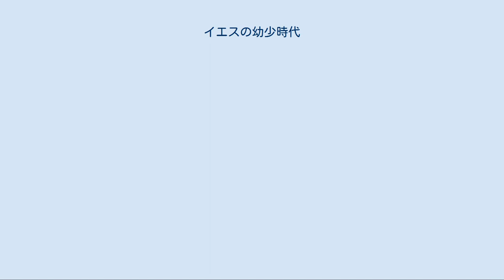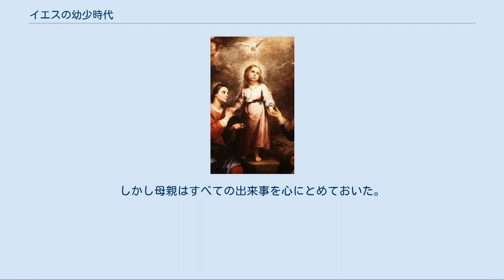イエスの幼少時代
バルトロメ・エステバン・ムリーリョによる幼少の頃のキリスト プラハのイエス像教会にある幼少の頃のイエス像 イエスの幼少時代（イエスのようしょうじだい）はルカによる福音書2章41節－52節に書かれているイエス・キリストの幼年時代。
 通常ユダヤ人の男子は13歳でバル・ミツバを行い宗教的に大人の仲間入りが認められる。
その準備は12歳から始まる男子の義務は過越の祭りと七週の祭り、仮庵の祭をエルサレムで守る事であった。
 特に重要であるのが、過越の祭りで、巡礼者たちはエルサレムに行って、最低二日間滞在することを義務付けられていた。
12歳になったイエスは、両親と一緒にエルサレムに巡礼した。
両親が義務を果たして、帰路に着くとイエスがいないのに気づいて、エルサレムまで戻った。
 三日後に、両親はエルサレムの神殿で、ラビたちと語り合っているイエスを見つけた。
その聖書理解に学者たちが舌を巻いた。
両親はどうしてこんなことをしたのかとたずねた。
しかし、イエスはどうして自分を探したのかと逆に両親に問うた。
 ルカが記録しているこの出来事は主イエスが、旧約聖書の知識を予め獲得されていたことを示している。
 ユダヤ人たちが驚いて、「この人は、学問をしたわけでもないのに、どうして聖書をこんなによく知っているのだろう」と言った。
 （ヨハネによる福音書 7:15） 一般的に外典とされているトマスによる福音書には、正典よりも多くイエスの幼少期の記述がある。
 ルカ福音書は、その誕生物語の最後に、神殿における十二歳のイエスの物語を、イエスの少年時代のエピソードとして叙述している。
ここでは誕生物語と、十二歳のイエスの物語との間は全く空白であり、ルカはそれを、「幼な子は成長し、知恵に満ちて力強くなり、神の恵みがいつもその上にあった。」(ルカによる福音書2.40、2.52)という句で埋めている。
トマスによるイエスの幼時物語は、この空白を埋めようとしているように思われる。
それは五歳から十二歳までのイエスの物語であって(五歳＝2章、六歳＝11章、八歳＝12章、12歳＝19章)、ルカ福音書の神殿における十二歳のイエスの物語で終わっている。
 参考までに第1章と第2章と第6章と第13章、第19章(終章)を載せる。
 【第1章】 　わたし、イスラエル人トマスは、異邦人から成るすべての兄弟に、わたしたちの主イエス・キリストの幼年時代と、彼がわたしたちの地で生まれて行なったすべての大いなる業を知らせる必要があると考える。
その始めは次のようであった。
 【第2章】 　この少年イエスが五歳の時であった。
雨が降って流れの浅瀬で遊んでいた折、流れる水を穴に集め、即座に清くしてしまった。
しかも言葉で命じただけであった。
 　また柔らかい粘土をこね、それで一二羽の雀の形作った。
これを作ったのは安息日の時のことであった。
そしてほかのたくさんの子供たちが一緒に遊んでいた。
 　するとあるユダヤ人が、イエスが安息日に遊びながらしたことを見て、すぐに行って彼の父ヨセフに告げた。
「ごらんなさい、あなたの子供は小川のほとりにいて、泥を取って一二羽の鳥を作り、安息日を汚した。」 　そこでヨセフはその場所へ来て、それを見、大声をあげて言った。
「何故安息日にしてはならないことをする。」するとイエスは手を打ってその雀に叫んで言った。
「行け」。
そうすると雀は羽を広げ、鳴きながら飛んで行ってしまった。
 　そしてユダヤ人たちはそれを見て驚き、行って長上の人たちに、彼らが見た通りに、イエスのなしたことを物語った。
 【第6章】 　さて、ザッカイという名の教師が何かの折にそこに居合わせ、イエスがこんなことを父親に言っているのを聞いて、子供なのにそんな口をきくので大変驚いた。
 　それで数日後ヨセフに近寄って言った。
「あなたは賢い子を持っている。知性があります。さあ字を習わせにこの子をわたしのところに寄越しなさい。そうすればわたしが字と一緒にあらゆる知識を授け、またすべての年寄りに挨拶し、その人たちを先祖や父親のごとく敬い、また同年輩の者をも愛することを教えましょう」。
 　そしてすべての文字をアルファからオメガまで正確に吟味しながらはっきりと言ってみせた。
しかしイエスは教師ザッカイをみつめて言った。
「あなたはアルファの本性をも知らないのに、どうしてほかの者にベーターを教えるのですか。偽善者よ、もし知っているならまず第一にアルファを教えなさい。そうすればベーターについてもあなたを信じましょう...